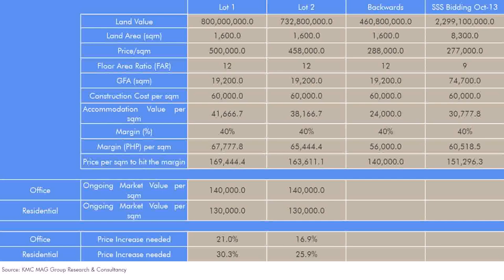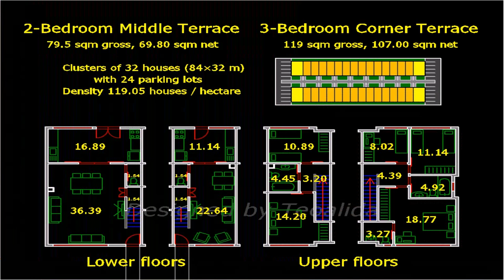Buy Car NY 5% DP